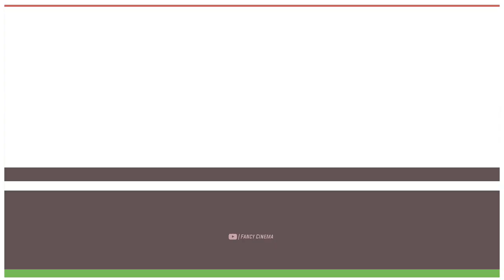The वरGin Tree - Official Trailer | Mouni roy | Sunny singh | Sanjay Dutt,The virgin tree first look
❯❯ 𝙈𝙊𝙑𝙄𝙀 𝙉𝘼𝙈𝙀
     The वरGin Tree ( The Virgin tree )

     Mouni roy ♦ Sunny singh ♦ Sanjay Dutt and many more...

❯❯ 𝙏𝙊𝙋𝙄𝘾 𝘾𝙊𝙑𝙀𝙍𝙀𝘿
1) The virgin Tree trailer intro
2) The virgin Tree Starcast
3) The virgin Tree movie Update
4) The virgin Tree Announcement
5) The Virgin Tree trailer update
6) The Virgin Tree Movie Release Date
7) The Virgin Tree trailer release date
8) The वरGin Tree Movie trailer release date out

❯❯ 𝘼𝘽𝙊𝙐𝙏 𝙈𝙊𝙑𝙄𝙀
     SANJAY DUTT - DEEPAK MUKUT JOIN HANDS: WILL JOINTLY PRODUCE ’THE वरGIN TREE’… Sanjay Dutt’s production house [Three Dimension Motion Pictures P Ltd] and Deepak Mukut’s Soham Rockstar Entertainment will jointly produce a horror-comedy The वरGin Tree… Directed by Sidhaant Sachdev. The वरGin Tree stars an ensemble cast, which includes Sunny Singh, Mouni Roy, Palak Tiwari, Nick, Aasif Khan and Sanjay Dutt… Written by Vankush Arora and Sidhaant Sachdev… Co-produced by Hunar Mukut.

❯❯ 𝐌𝐲 𝐂𝐡𝐚𝐧𝐧𝐞𝐥 Fancycinema express our content with the help of [Movies Posters/Clips/Teaser/Trailer] Because Visual is the best way to understand properly. Thank You